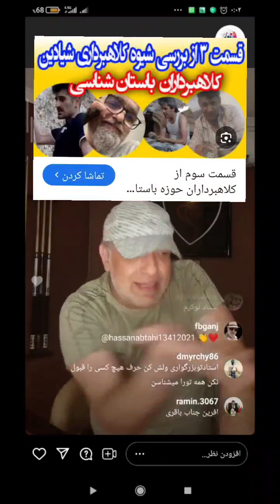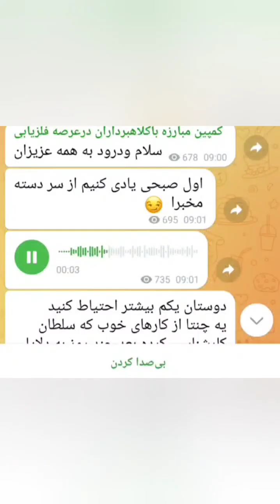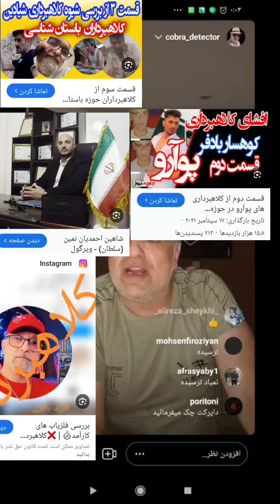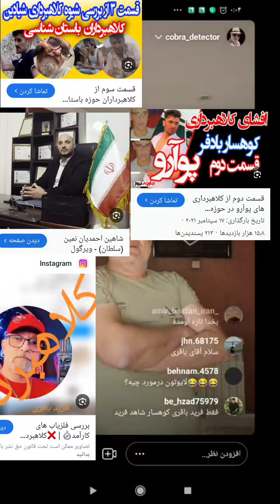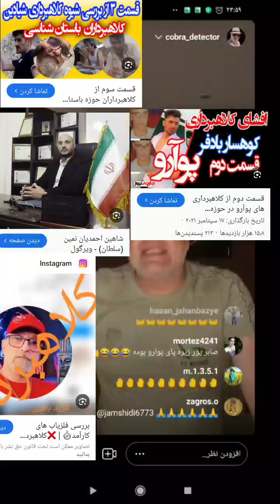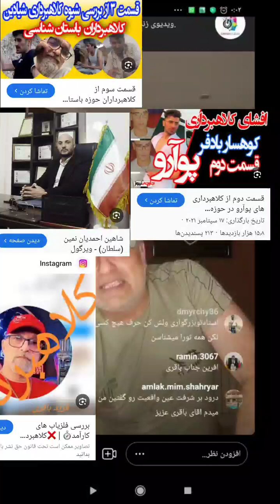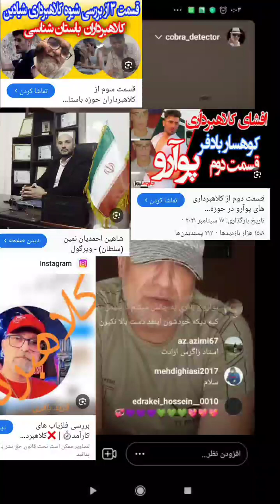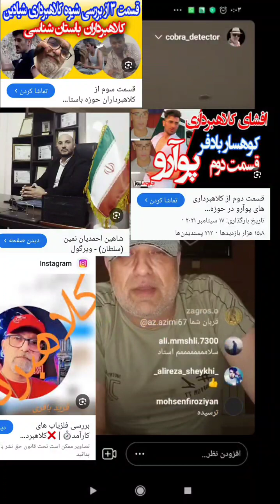مزدوران و مخبران و غارتگران و عوامل سازمان‌ میراث فرهنگی بهائی ازلی و بابیه بهائی و یهودی گوش کنید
مزدوران و مخبران و عوامل سازمان‌ میراث فرهنگی بهائی ازلی و بابیه بهائی و یهودی در آینده باید منتظر اتفاقات بسیاری باشید